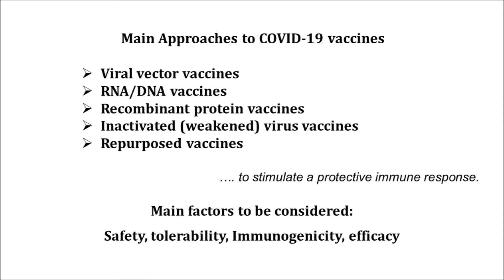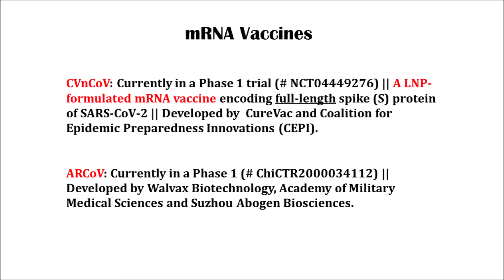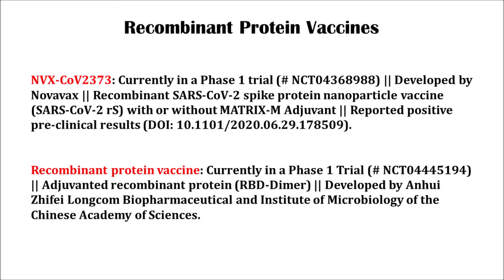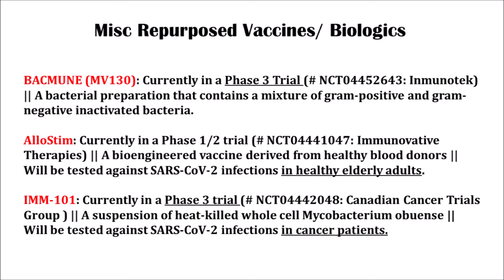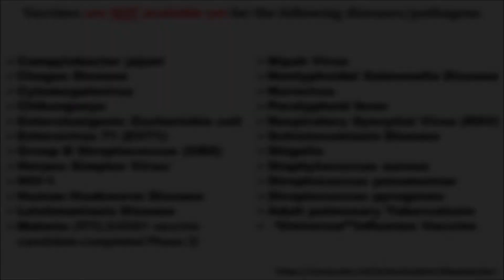The Race for a COVID-19 Vaccine || Coronavirus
The Front-runners: coronavirus vaccine || COVID-19

AZD1222 (formerly known as ChAdOx1 nCoV-19)
Ad5-nCoV
Gam-COVID-Vac (renamed as Sputnik-V)
adenovirus vector vaccines
RNA vaccines
mRNA-1273
BNT162
LNP-nCoVsaRNA
DNA vaccines
INO-4800
ZyCoV-D
Inactivated SARS-CoV-2 Vaccine
Covaxin
Bacille Calmette-Guerin (BCG) vaccine

||  Informational and Educational purposes only ||